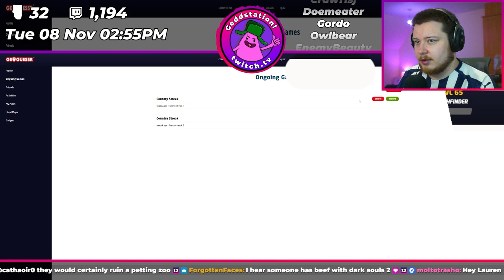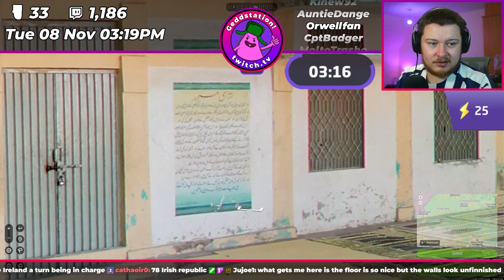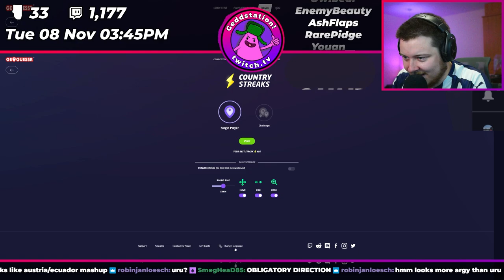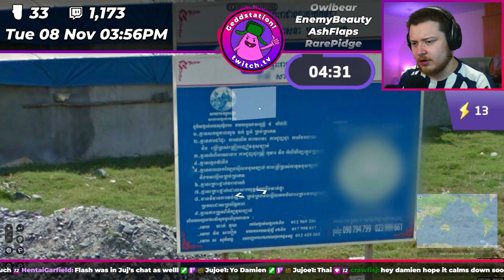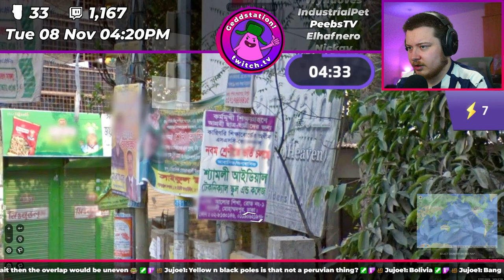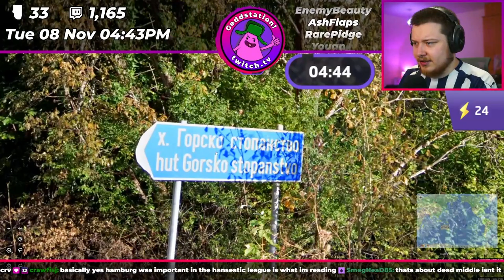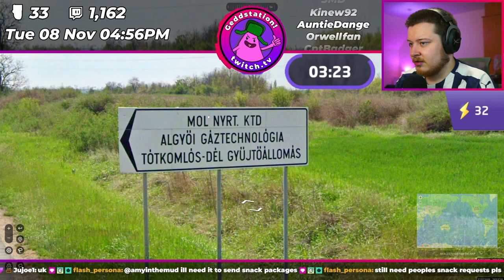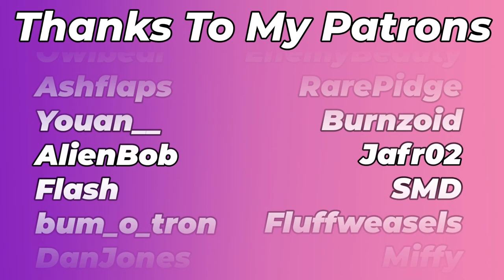Gedds Plays Geoguessr! (Episode 99, Country Streaks)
First streamed on Tuesday the 8th of November 2022.

Gedds gets dumped in random places across the globe and has to turn into world's worst detective to work out where he is. Sometimes if you're lucky he might even get them right.

I stream Monday to Friday from 2.30 UK time over I play a variety of games and stream myself painting miniatures too!

Check out the wonderful song used over

My Links!